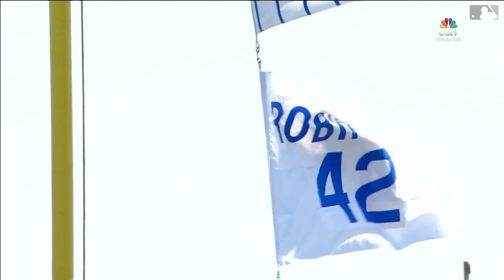5/18/17: Baez, Lester lead Cubs past Reds, 9-5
Daily Recap: Javier Baez hit a grand slam in the 1st and Jon Lester struck out five over six-plus innings as the Cubs defeated the Reds, 9-5